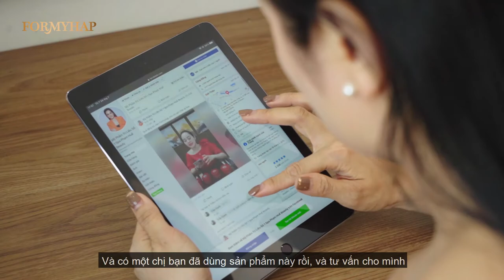[Pham Hue STD Group] - Bí Quyết Trị Dứt Điểm Nám Da Của Cô MC, Diễn Viên "Dãi Nắng Dầm Mưa"